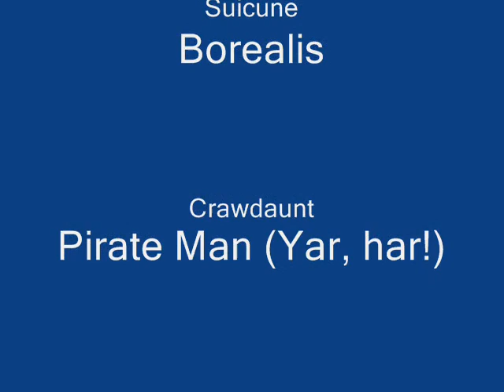Kooper v A180 Roulette Battle 2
Second Kooper v A180 roulette battle where I won! Filmed by Kooper, horrible commentary and editting by me!

NOTE: Filmed by Kooper, I'm the challenger in this video!